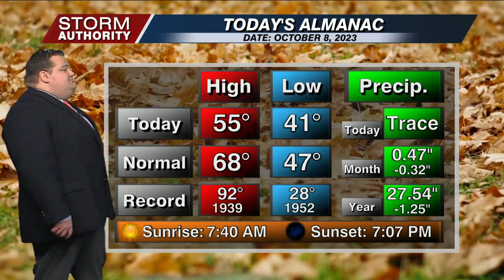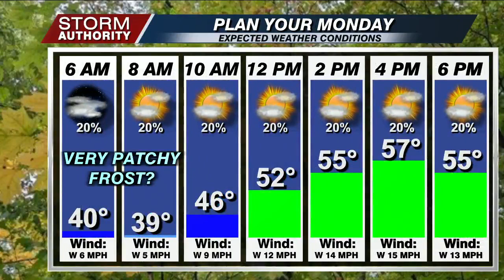6 PM WX Sunday October 8, 2023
6 PM WX Sunday October 8, 2023